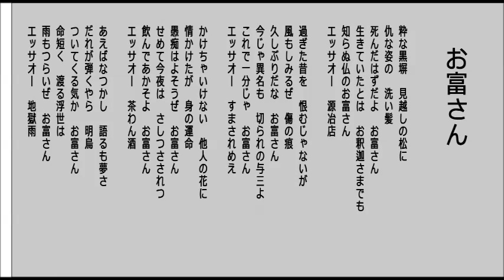お富さん 昭和29年 （歌なしオーケストラバージョン）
説明